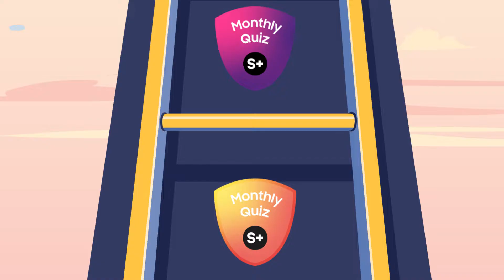Stay Fresh with S+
Freshes Monthly Quiz, freshe Rewards, freshe Videos und neue freshe Games. Alles das auf S+.